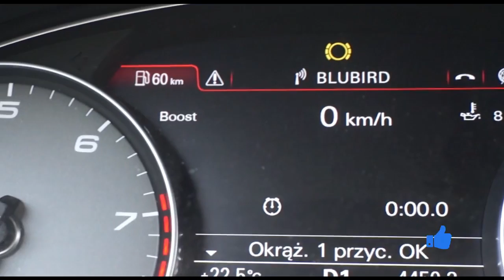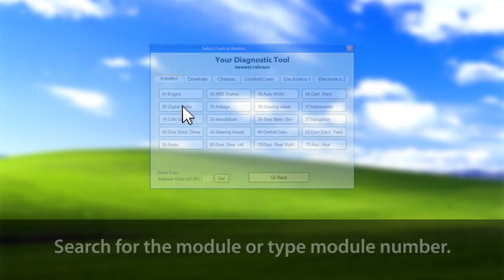Audi A6 C7 lap timer, boost gauge, oil temperature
How to activate lap timer, boost gauge and oil temperature in Audi A6/S6/RS6 C7 trip computer using a diagnostic tool like VCDS. Those features are useful not track when your cars engine is at top stress and you wan't to control engine temperature, turbocharger boost pressure and your lap times.
Oil temperature will be also displayed on the HUD if your car is equipped with it. Boost gauge will only work with turbocharged engines that support this feature.